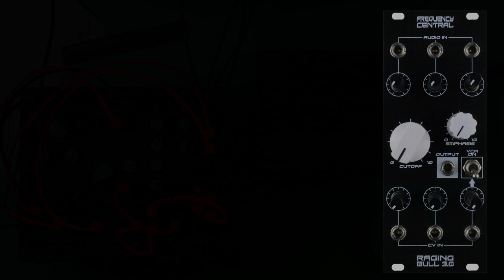Frequency Central feat. Raging Bull VCF/VCA, CEMosc, System X Envelope and Stasis Leak a.k.a. Bass!!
Last week's video was intended to be a Raging Bull workout, but went sideways! So, this time I got myself super-focused! When I think of bass, I think of Robbie Shakespeare, so I programmed a bit of Robbie into my sequencer and hooked it up to my little synth voice featuring:

Once I had the riff running and ready to tweak, I thought it needed a little rhythmic accompaniment. I couldn't be bothered to program anything, so just had a little fun playing along live with my little  vintage Yamaha MR10, with reverb added courtesy of a Stasis Leak pedal (off screen).

So. name the song that the bassline is lifted from. !?

Comment "Robbie" if you've read this far.